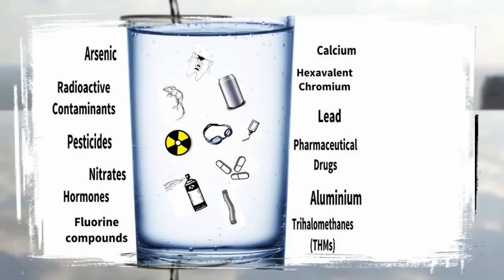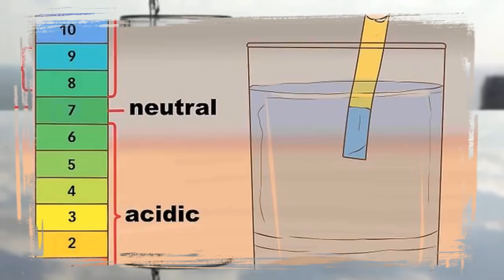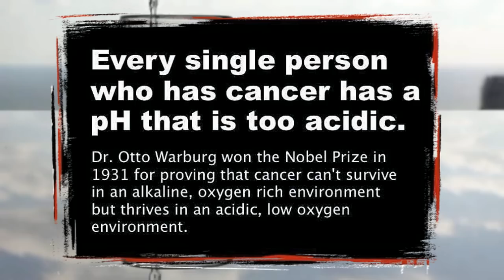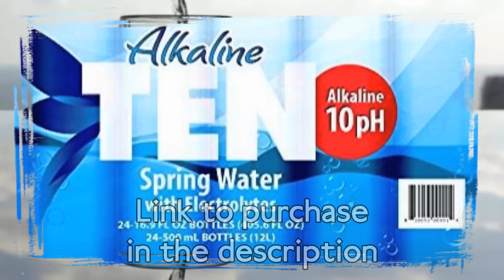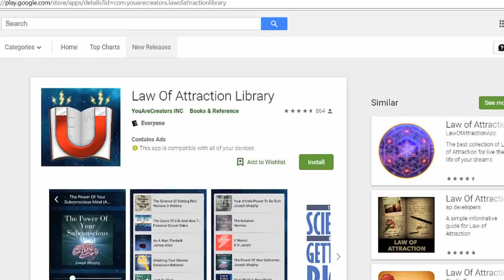Change Your Water, Change How You Manifest, Change Your Life! (PH Test Included!)